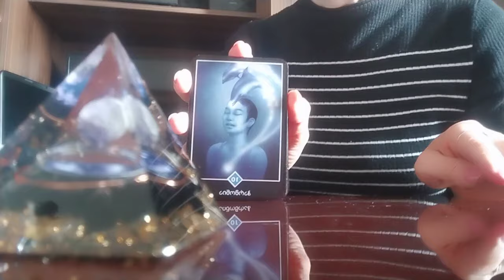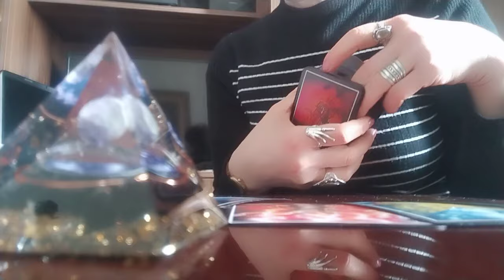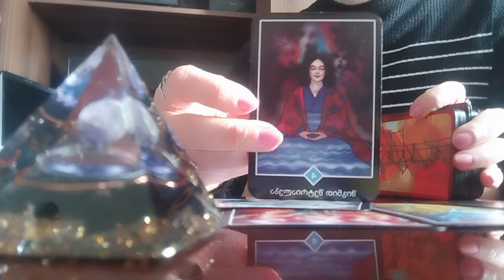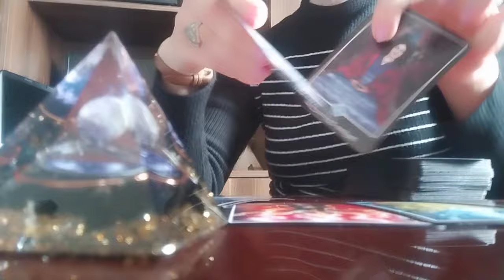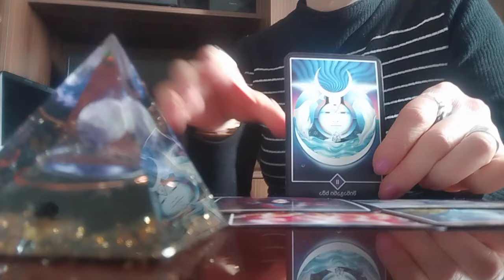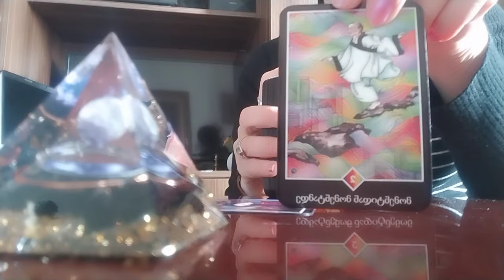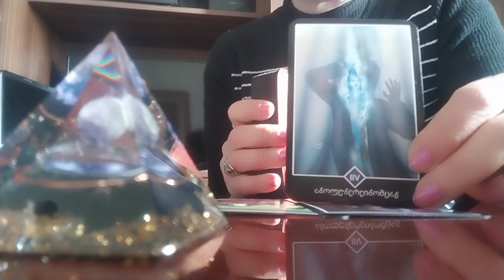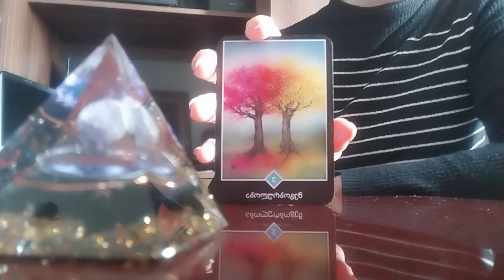წარსულიდან თავის დაღწევა და ნათელი მომავალი თქვენთვის! ოშო ძენ ტარო💫✨🥰💒